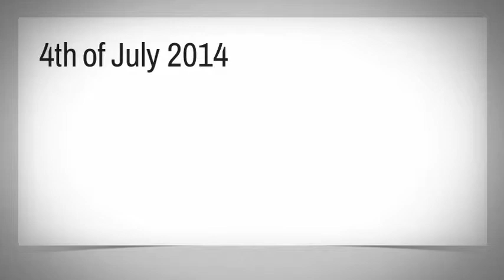4th of July 2014